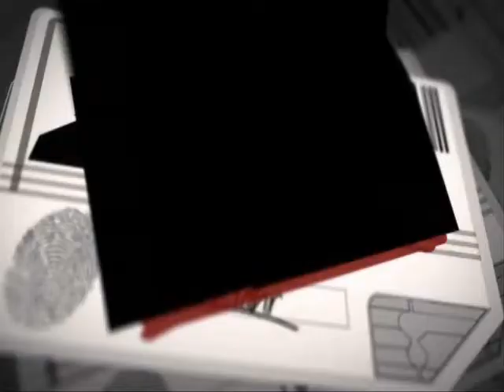Otaku Approved - Mirror's Edge Review (Xbox 360)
In this Video Review I go over Mirror's Edge for the Xbox 360.

RATING = B+

Pros

- Interesting Storyline to follow
- Interesting FPS prospective with the Parkour sport gameplay.
- Great Atmosphere in the game to play in.
- Awesome soundtrack.

Con

- Limited Replay Value
- Minor Issues here and There